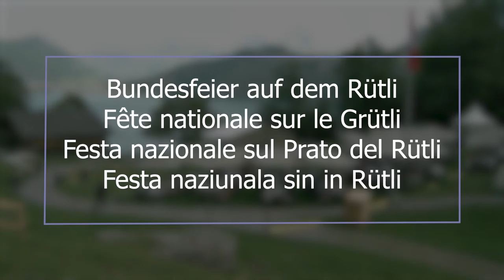Célébration de la Fête nationale sur la Prairie du Grütli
Le 1er août, la présidente de la Confédération Simonetta Sommaruga a participé à la Fête nationale sur la Prairie du Grütli. Elle a remercié la population pour son grand engagement et sa solidarité pendant la crise du coronavirus – et a rendu un hommage particulier à 27 femmes et à 27 hommes représentant toutes les régions de Suisse. Les Suisses de l’étranger sont également ont également été représentés.